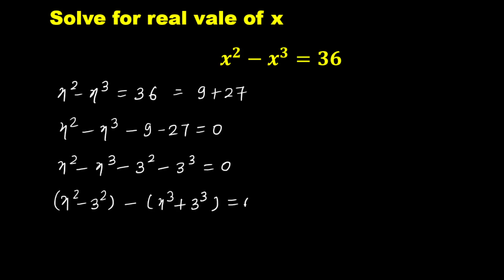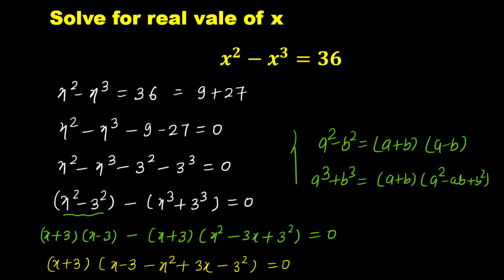x^2-x^3=36 find the real values of x.